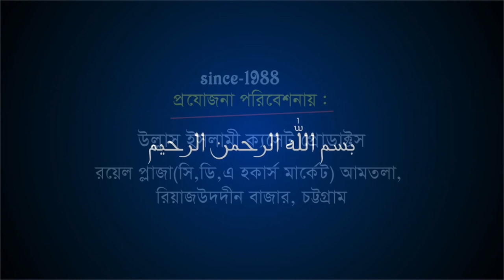যে ৩টি কিতাব পড়লেই ওহাবীদের সাথে মোনাজারা করতে পারবেন | ULLASH ICP | Mawlana Jalal Uddin azhari